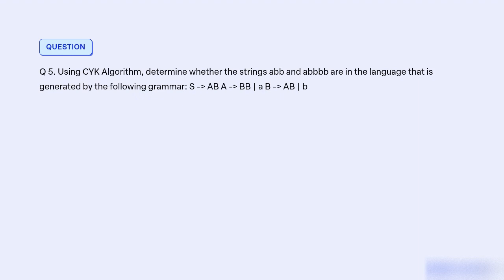Using CYK Algorithm, determine whether the strings abb and abbbb are in the language that is generat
Using CYK Algorithm, determine whether the strings abb and abbbb are in the language that is generated by the following grammar:
S - AB
A - BB | a
B - AB | b